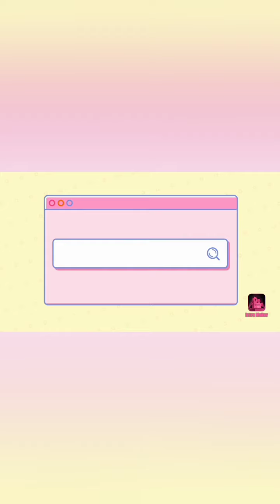Work at the farm